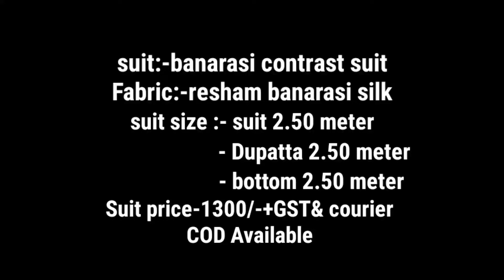Resham suit salwar contrast combination banarasi suit || बनारसी सूट ऑर्डर करे डायरेक्ट फैक्ट्री से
FOR ORDER

Ordering is very easy screenshot the suit from the video and send it to my WhatsApp number you have got all the details

Shop- Mohsin Textiles
Address- B,21/225,A11,ASHFAQ NAGAR CALONY KAMACHHA ROAD VARANASI-221010